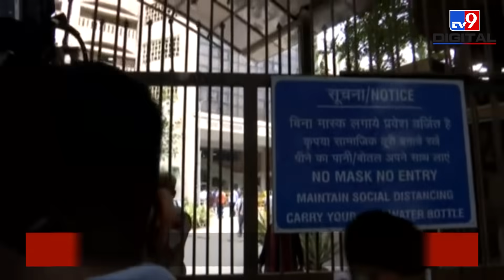Delhi के Rohini में गैंगवार का मामला, वकीलों ने जाहिर की नाराजगी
दिल्ली की रोहिणी कोर्ट (Rohini Shootout) में हुई गैंगवार में नामी बदमाश जितेंद्र गोगी (Jitender Gogi Murder) की गोलियों से भून कर हत्या कर दी गई. इस गैंगवार को गोगी के विरोधी गुट ने अंजाम दिया. वहीं जवाबी कार्रवाई में पुलिस ने दोनों हमलावरों को भी ढेर कर दिया है.
Credit : National | Nitin/Producer | Sahil/Editor